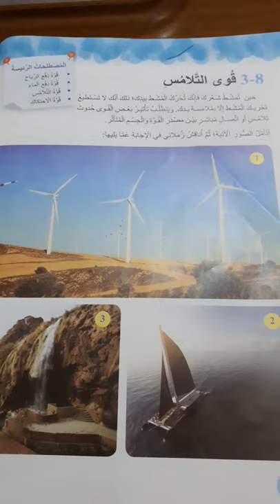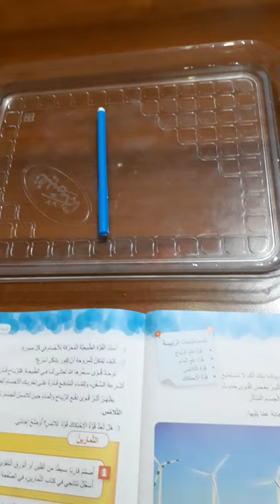قوى التلامس - علوم- رابع